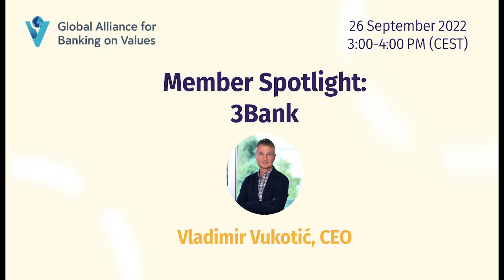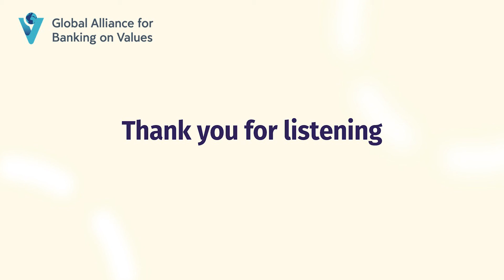Member Spotlight - Vladimir Vukotić, director general de 3Bank en Serbia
3Bank es el resultado de una historia de amor. El banco creció rápidamente hasta convertirse en una de las entidades de microfinanzas más exitosas del sudeste de Europa. Vladimir compartirá su historia de cómo dejó su país de origen, Montenegro, para seguir su corazón y construyó el banco desde cero hasta convertirlo en un líder del mercado en inclusión financiera. 3Bank ofrece servicio a personas y emprendedores habitualmente no bancarizados en Serbia, como agricultores de subsistencia, jubilados y microempresas. También hablará sobre la estructura de gobierno única del banco y la experiencia de cambiar la marca del banco con un nuevo nombre después de una exitosa historia de 20 años.

Este seminario web seguirá un formato de entrevista informal con una conversación entre Vladimir y Tom Cummings, asesor sénior de la GABV.